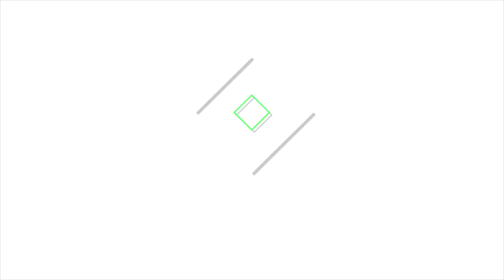Is Army BCT ACTUALLY Difficult???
Is Army Basic Training Hard? Well, it can depend on a few factors but a bigggg message I want to get across to you guys is that the more you physically you prepare the easier it will be.